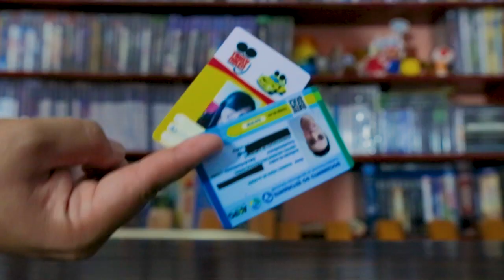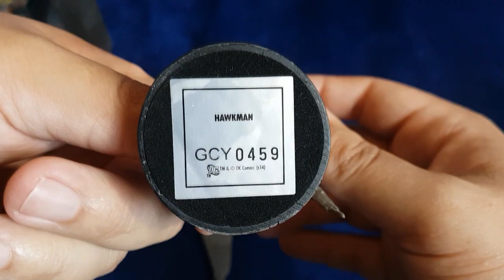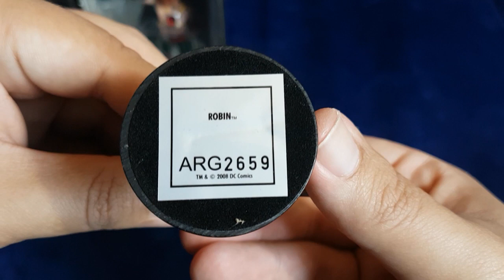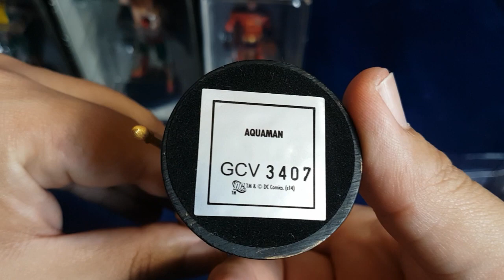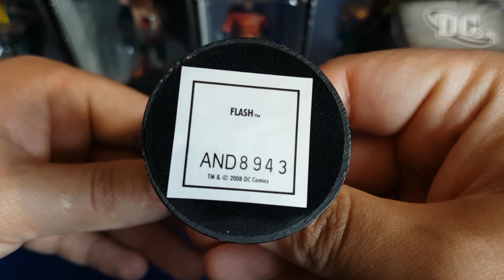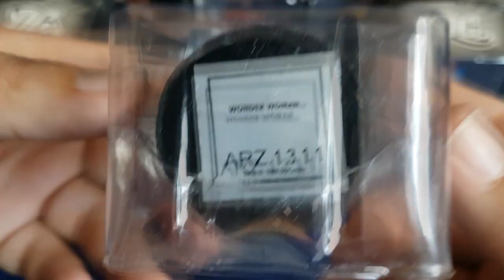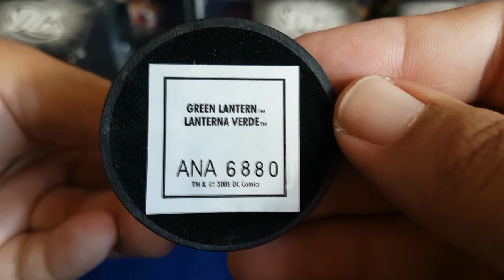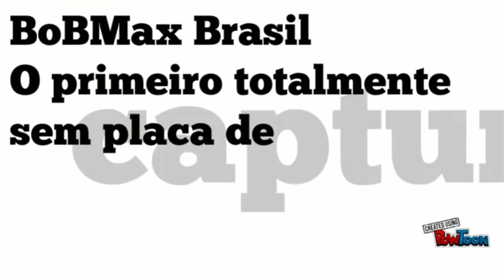MINIATURAS SUPER AMIGOS DC EAGLEMOSS